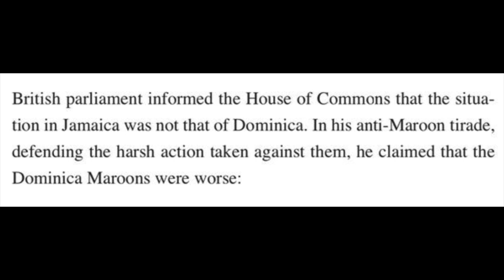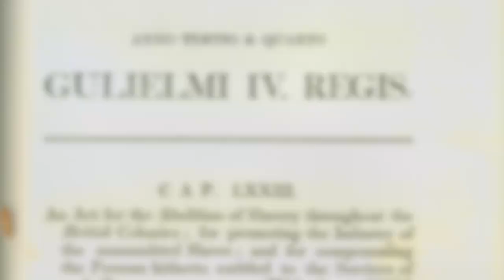Maroons of Dominica (Neg Mawon) A British Nightmare!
A brief history of pre-emancipation Dominica. The Maroons were freedom fighters who succeeded on many fronts and harassed the oppression of the British especially in those years.

The Kalinago people also supported the Maroons in their escape, showed them pathways and the tracks, foods and cultures important to survival, where the best water came from, where the best plants grew and so forth.